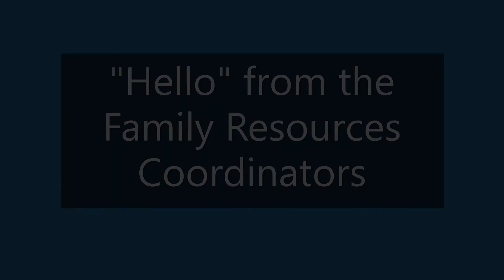Hello From Our Family Resource Coordinators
Our Infant Toddler Program Family Resources Coordinators are here to help families. We provide the following services and more:
• We are your first contact with Holly Ridge Center! We walk with you through the referral and evaluation process.
• We help you create your Individualized Family Service Plans (IFSPs).
• We monitor your child’s progress towards their goals.
• We make referrals for other services as necessary.
• We assist families in locating community resources.
• We facilitate the transition from Holly Ridge Center to other services when children reach three years old.